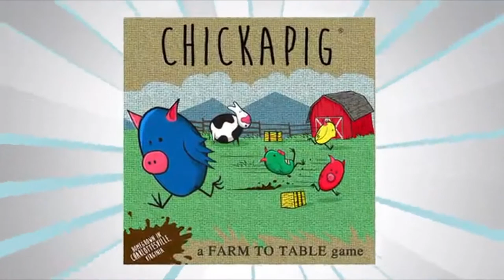Chickapig Board Game – A Strategic Board Game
Chickapig Board Game – A Strategic Board Game Where Chicken-Pig Hybrids Attempt to Reach Their Goal While Dodging Opponents, Hay Bales, and an Ever-Menacing Pooping Cow. by Chickapig
If you want to buy in Amazon United States please refer to use the

Break your flock of Chickapigs free while dodging opponents, hay bales, and an unruly pooping cow in this strategic board game. Chickapig breeder and game creator Brian Calhoun joins forces with his farming buddy Dave Matthews to bring this game from the farm to table. • “It can be funny, silly, and sometimes really quite brilliant” – Best Play • “Chickapig is better for kids than chess because it introduces chess-like thinking, but in a fun light-hearted way” – Judah Brownstein, former 12th grade National Chess Champion • “I love Chickapig! It’s engaging, interactive, and has great replay value. Chickapig is mighty, mighty fun!” -Pete Fenlon, CEO Catan Studio • “The future looks bright for this farm-to-table age-versatile game. That is, until you slip in the poop and have to pick up a poop card” -Entertainment Weekly • “I cannot recommend Chickapig highly enough” – Coleman Charlton, Managing Editor, Catan Studio